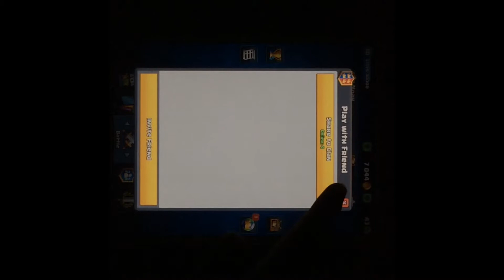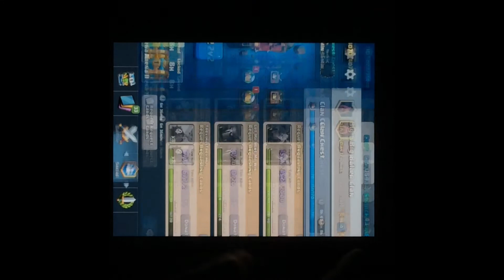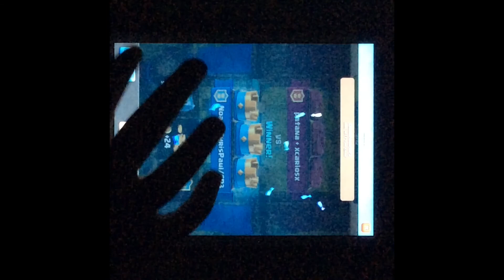First Vid Ever!!! 2v2 Skills On Point!